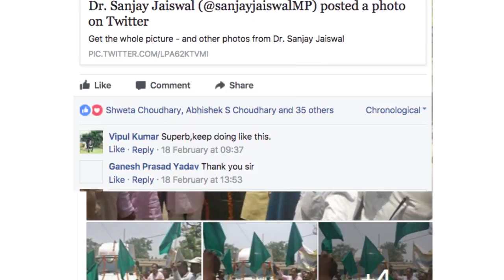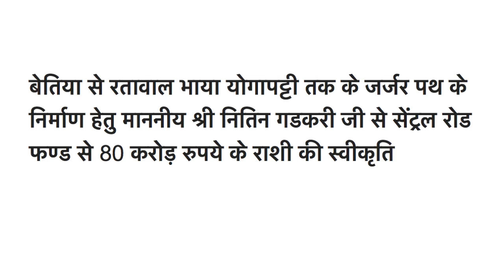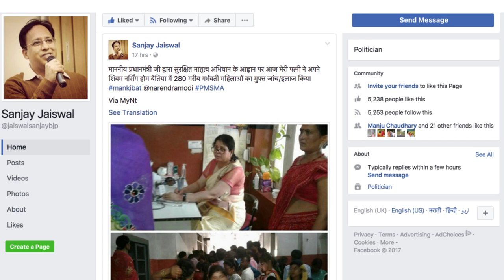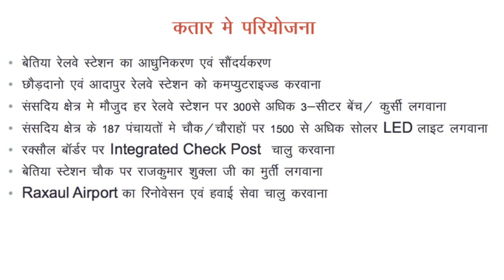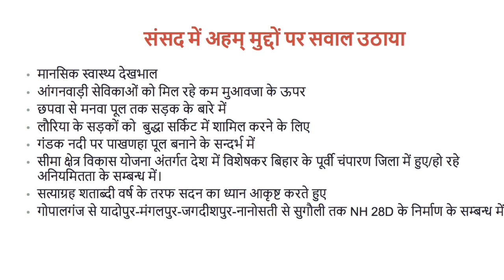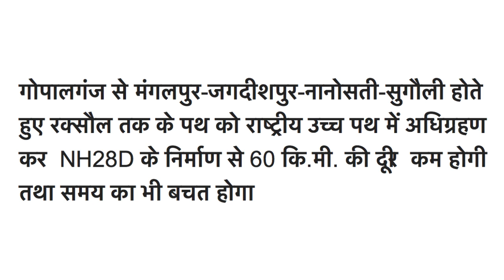Dr. Sanjay Jaiswal Member of Parliament Lok Sabha 3 Saal- Bemisal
We undertake all sorts of assignment right from brand conceptualization to mass awareness.

Our proposal carries the advantages of time saving, cost benefit, maintenance of privacy & variety of creative input.

Puja Choudhary
Content Manager